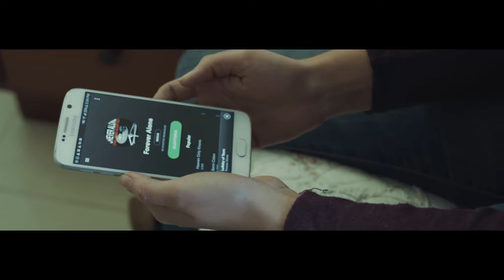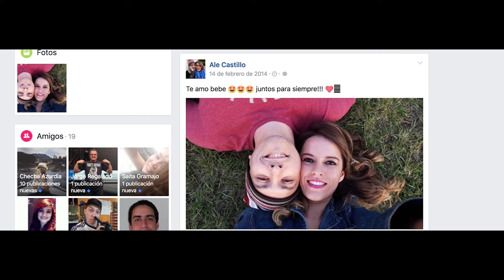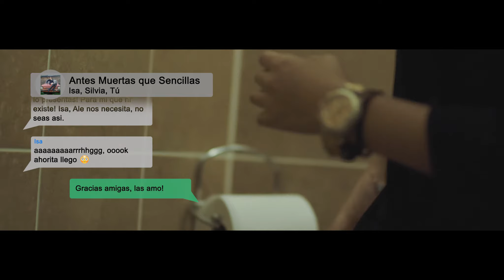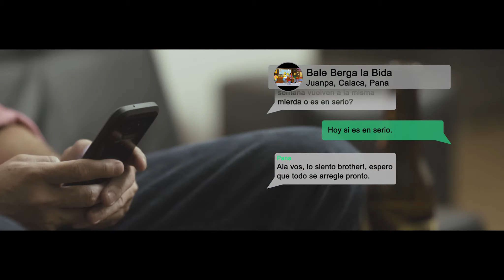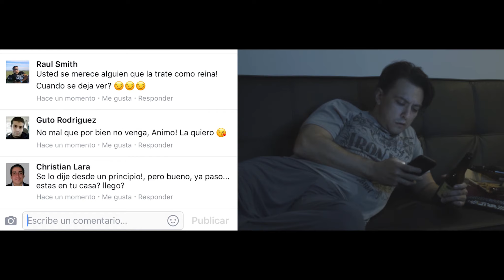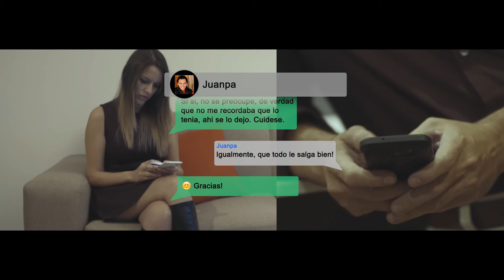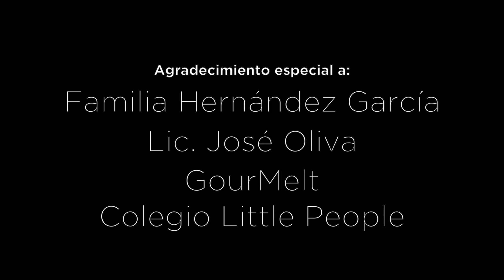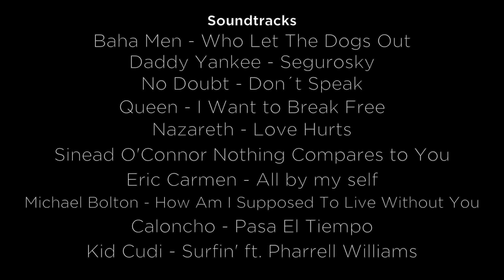prueba - Anatomia de un rompimiento